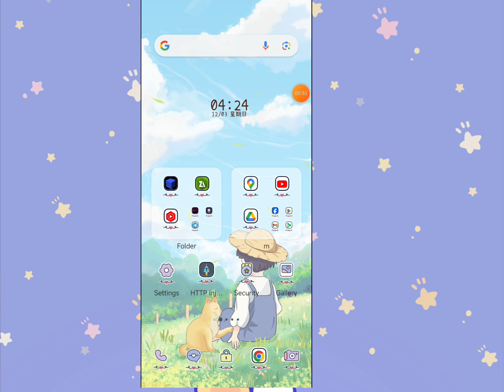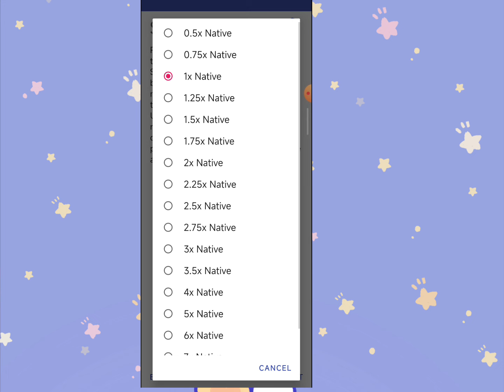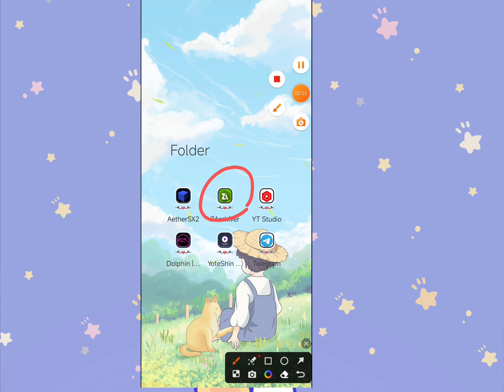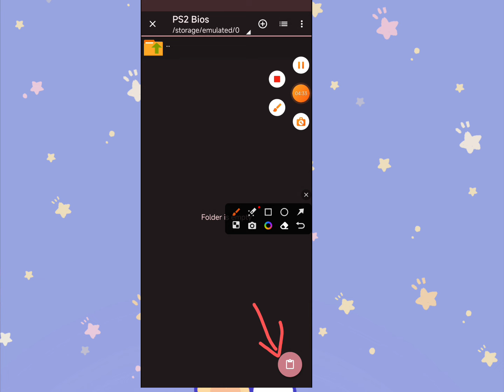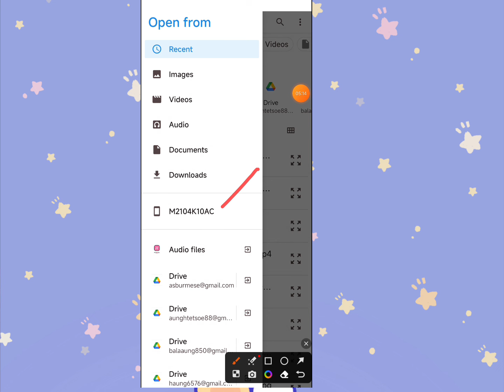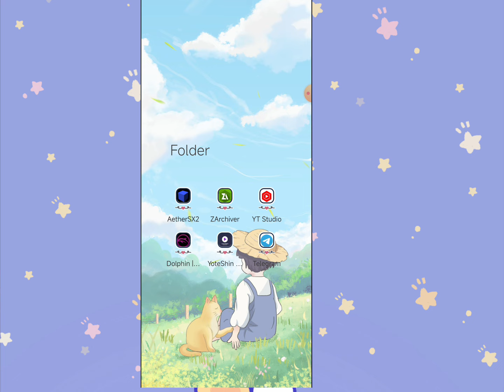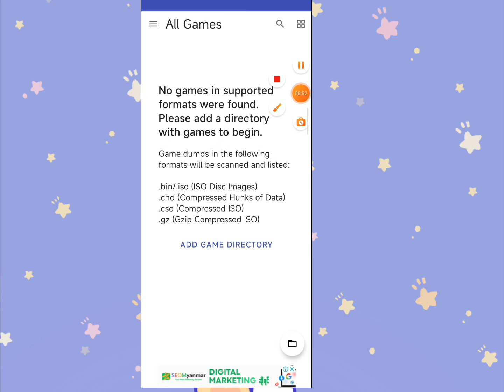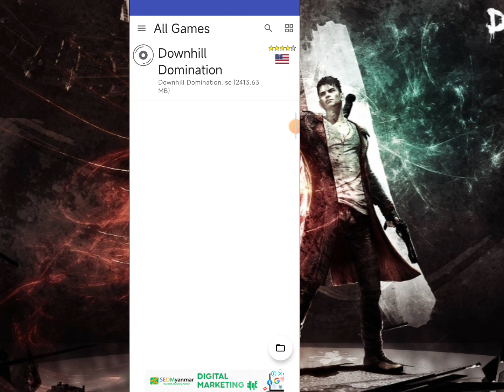PS2 Biosဖိုင် ဒေါင်းနည်း နှင့် ထည့်နည်း(aethersx2) -PS2 Biosဖိုင်ထည့်ရတာအဆင်မပြေနေတဲ့ ညိုကီတွေအတွက်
PS2 Bios ဖိုင် ဒေါင်းနည်း နှင့် Aethersx2 ထဲထည့်နည်း
➡️➡️➡️➡️➡️comment တွင်ကြည့်ပါ

အားလုံး အဆင်ပြေမယ်လို့မျှော်လင့်ပါတယ်ဗျ
video အသစ်တင်ရင်လဲ သိအောင်
ခေါင်းလောင်းလေးရော နှိပ်ပေးထားပါ